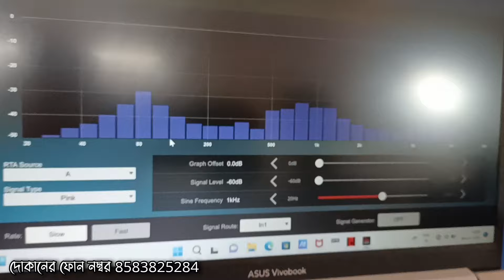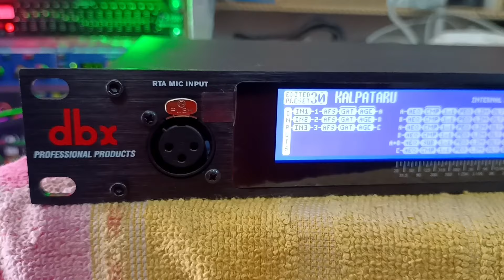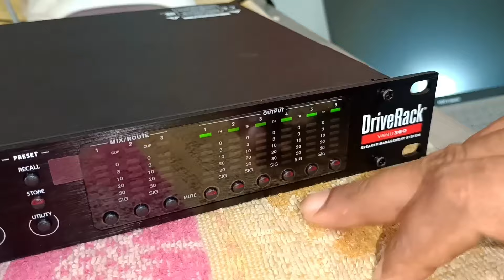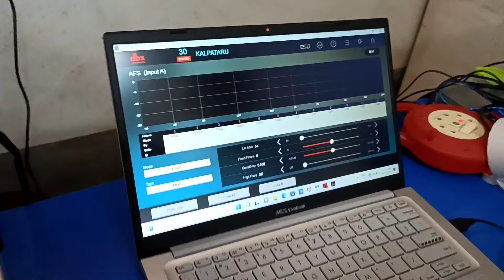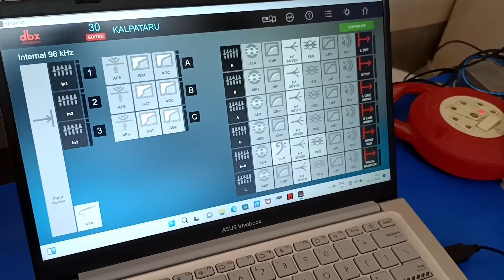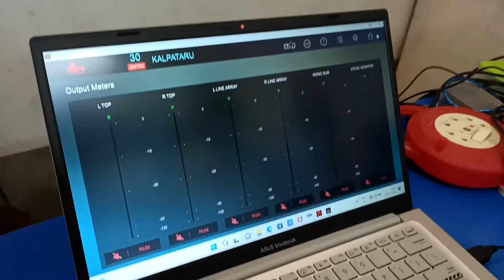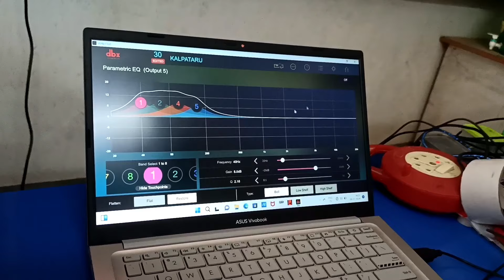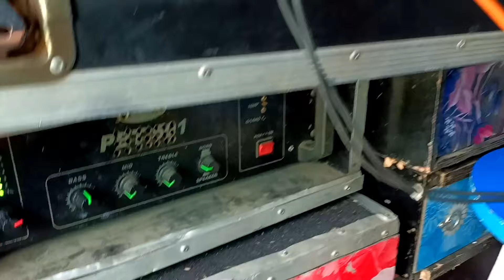বেস্ট সাউন্ড কোয়ালিটি পেতে আজি কিনুন Drive Rack স্পিকার ম্যানেজমেন্ট সিস্টেম👉Dbx Drive Rack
Dbx Venu 360 স্পিকার ম্যানেজমেন্ট সিস্টেম কিভাবে ব্যবহার করবেন 👉Dbx Drive Rack Venu 360 Full Setting